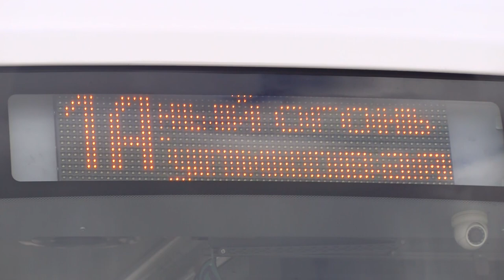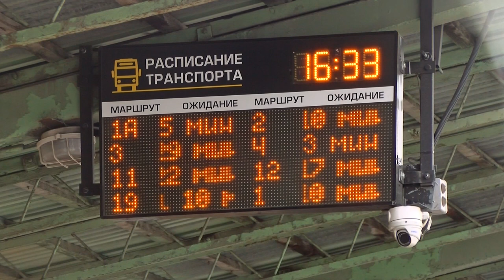О проблемах и планах развития